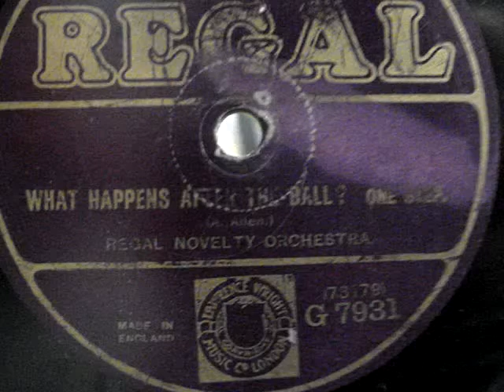Regal Novelty Orch - What Happen,s After The Ball